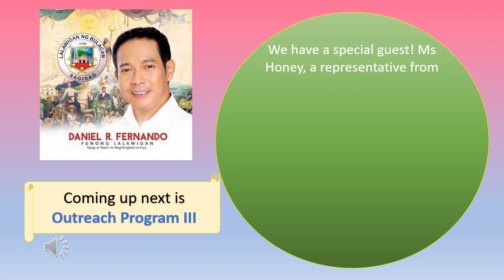Outreach Program Part II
Step into a world of joy and generosity in my second outreach program vlog!

🌟 Witness the magic of The Senoras' breathtaking dance presentation, filled with grace, passion, and cultural richness that will leave you mesmerized. But that's not all! Thanks to the incredible support from The Fraternal Order of Eagles, Philippines, we'll be spreading love and care by distributing grocery packages to those in need. Together, we'll be making a difference and touching the hearts of many.

Get ready to be inspired and uplifted as we capture these special moments of compassion and unity. Don't miss out on this unforgettable experience! 🤗